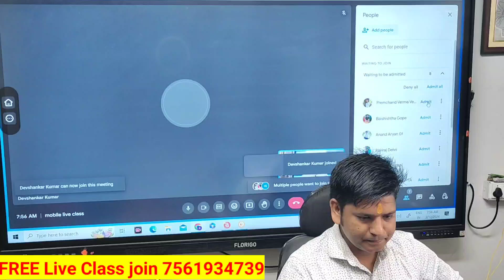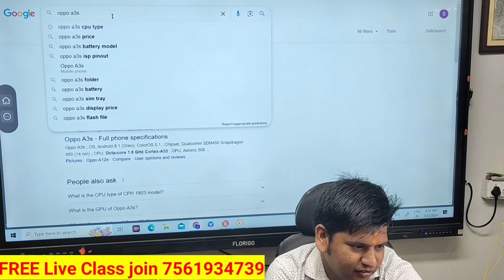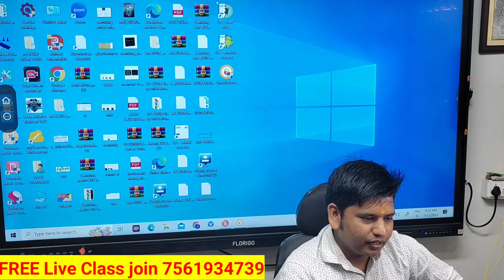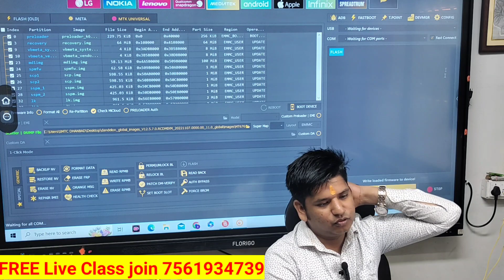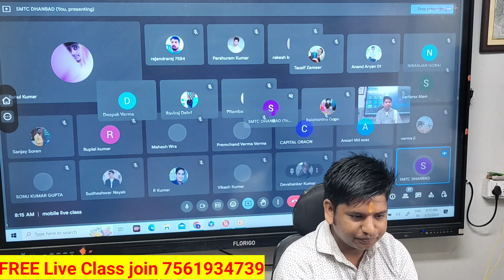𝟏𝟐.𝟎𝟑.𝟐𝟎𝟐4 !! 𝐅𝐑𝐄𝐄 🔴𝐋𝐈𝐕𝐄 𝐒𝐔𝐏𝐏𝐎𝐑𝐓 𝐂𝐋𝐀𝐒𝐒 || 𝐒𝐌𝐓𝐂 𝐈𝐍𝐒𝐓𝐈𝐓𝐔𝐓𝐄 𝐎𝐅 𝐓𝐄𝐂𝐇𝐍𝐎𝐋𝐎𝐆𝐘 𝐃𝐇𝐀𝐍𝐁𝐀𝐃 || 𝐁𝐘 𝐏𝐀𝐖𝐀𝐍 𝐒𝐈𝐑✅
𝐒𝐌𝐓𝐂 𝐃𝐇𝐀𝐍𝐁𝐀𝐃

👉🏻CPU Driling
👉🏻USB Testor

Facilities
✅Online & Offline Classes Available
✅EMI Available
✅Technical Support

GIRIDIH MOBILE TRAINING CENTER
DHANBAD MOBILE

COMPLIMENTARY FEATURES:
6 Months Follow Up Session.
Technical Help & Support
100 Job Assistance

1.ᴍᴏʙɪʟᴇ ʀᴇᴘᴀɪʀɪɴɢ ᴄᴏᴜʀꜱᴇ
2.ᴄᴏᴍᴘᴜᴛᴇ ʀᴇᴘᴀɪʀɪɴɢ ᴄᴏᴜʀꜱᴇ
3.ʟᴀᴘᴛᴏᴘ ʀᴇᴘᴀɪʀɪɴɢ ᴄᴏᴜʀꜱᴇ
4.ᴄᴏᴍᴘᴜᴛᴇʀ ᴄʟᴀꜱꜱᴇꜱ (ᴅᴄᴀ,ᴀᴅᴄᴀ,ᴛᴀʟʟʏ, ᴛʏᴘɪɴɢ,ᴡᴇʙ              ᴅᴇꜱɪɢɴɪɴɢ,ᴠɪᴅᴇᴏ ᴇᴅɪᴛɪɴɢ,ᴅɪɢɪᴛᴀʟ ᴍᴀʀᴋᴇᴛɪɴɢ, ᴄᴄɴᴀ)
5.ᴄᴄᴛᴠ ʀᴇᴘᴀɪʀɪɴɢ
6. ᴇʟᴇᴄᴛʀɪᴄ ʀᴇᴘᴀɪʀɪɴɢ
7.ᴀᴄ ʀᴇᴘᴀɪʀɪɴɢ/ꜰʀᴇᴇᴢᴇʀ ʀᴇᴘᴀɪʀɪɴɢ
8.ꜰᴀɴ ʀᴇᴘᴀɪʀ
9.ᴛᴠ ʀᴇᴘᴀɪʀɪɴɢ
10. ɪɴᴠᴏᴛᴇʀ ᴄᴏɴɴᴇᴄᴛɪᴏɴ
11.ʜᴀʀᴅᴡᴀʀᴇ/ꜱᴏꜰᴛᴡᴀʀᴇ ᴍɪᴄʀᴏ&ᴄʜɪᴘ ʟᴇᴠᴇʟ ᴛʀᴀɪɴɪɴɢ
12.ᴄʏʙᴇʀ ᴄᴀꜰᴇ ᴏᴘᴇʀᴀᴛɪɴɢ ᴄᴏᴜʀꜱᴇ
13.ᴍᴏᴛᴇʀ ᴡɪɴᴅɪɴɢ ᴄᴏᴜʀꜱᴇ ( ꜱᴇʟʟɪɴɢ,ᴛᴀʙᴇʟ,ꜱᴛᴀɴᴅ)
14.ꜰʀᴇᴇᴢ ᴍᴏᴛᴇʀ ᴡɪɴᴅɪɴɢ
15.ᴡᴀꜱʜɪɴɢ ᴍᴀᴄʜɪɴᴇ ʀᴇᴘᴀɪʀɪɴɢ ᴄᴏᴜʀꜱᴇ
16.ᴄꜱᴄ ᴄᴏᴜʀꜱᴇ

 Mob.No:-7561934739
Address:- Shakti Mandir Road, Dhanbad, Jharkhand 826001
                   SMTC DHANBAD